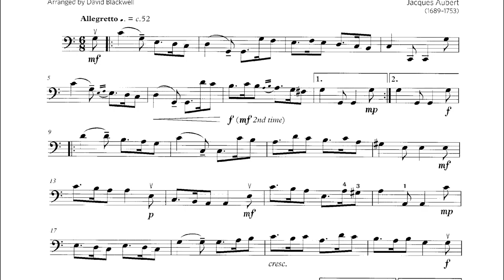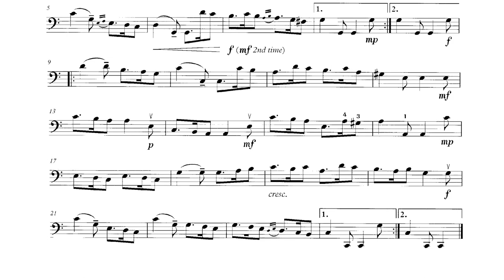Forlane from La reine des Peris, Act III | Jacques Aubert | ABRSM Cello Grade 3 | 40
A:1 Forlane | Dotted Crotchet = 40
from La reine des Peris, Act III
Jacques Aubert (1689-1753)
Arranged by David Blackwell
ABRSM Cello Exams 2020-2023 | Grade 3

THE FIRST REPEAT SHOULD BE PLAYED
Tempo - Dotted Crotchet | Dotted Quarter Note

Jacquest Aubert was a violinist in the royal string band and principal violinist in the orchestra of the Paris Opera for many years. His comic opera La reine des Peris (The Queen of the Fairies) was produced at the Opera in 1725. It includes this example of the forlane, or 'forlana', a dance in lifting 6/8 time which had its origins in Venice. In the cello part of this arrangement, the last three notes of bar 22, G-F-E, follow the original opera score, although in some other arrangements they appear as E-D-C, to match the previous bar.